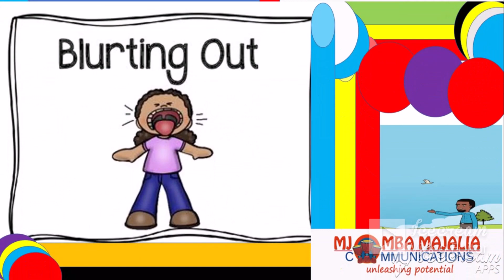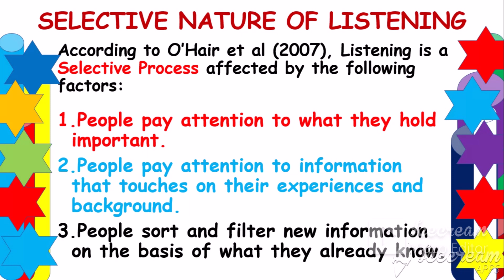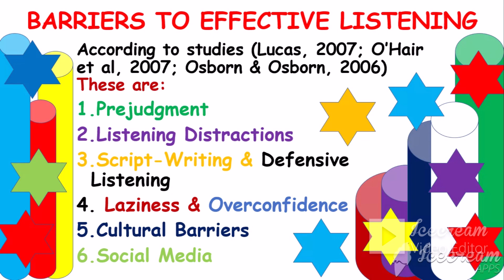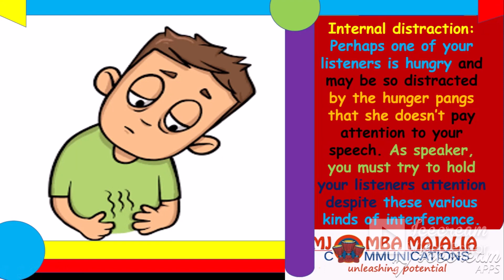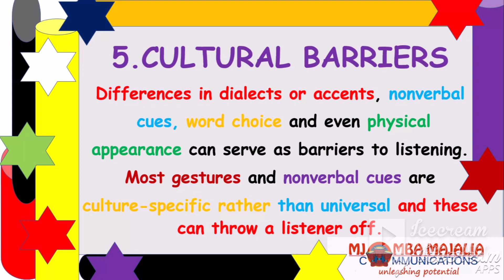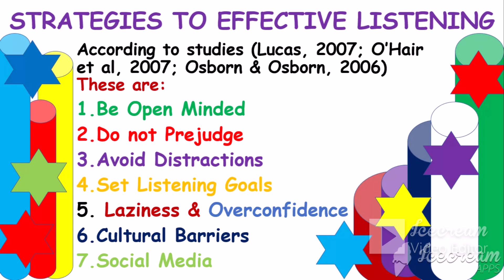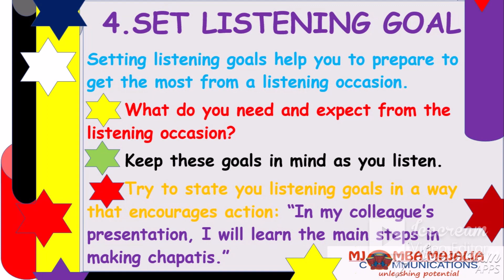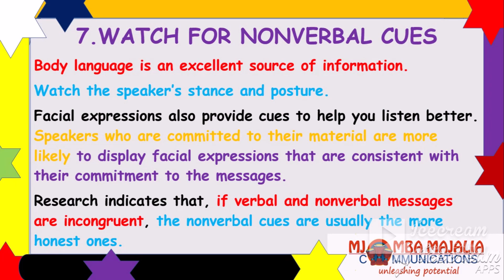UCU 2101: Communication Skills Lecture 4B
Listening Skills
1. Selective Nature of Listening
2. Barrier to Effective Listening
3. Strategies to Effective Listening